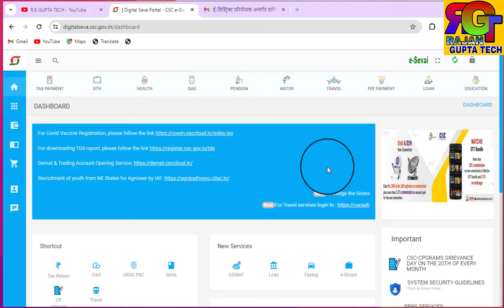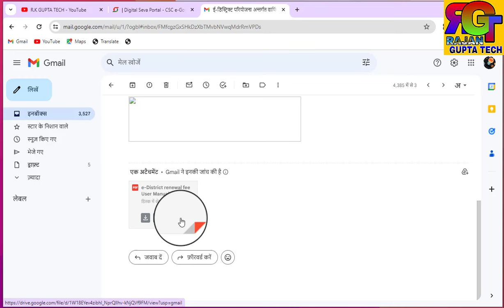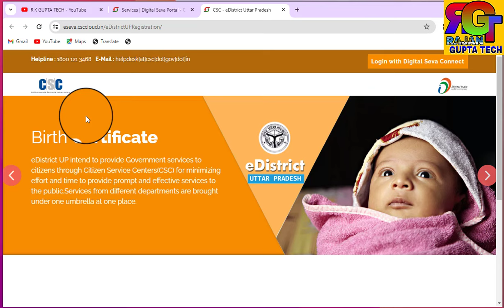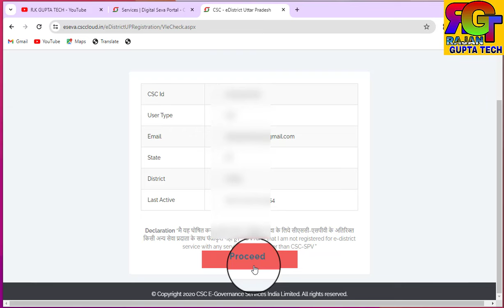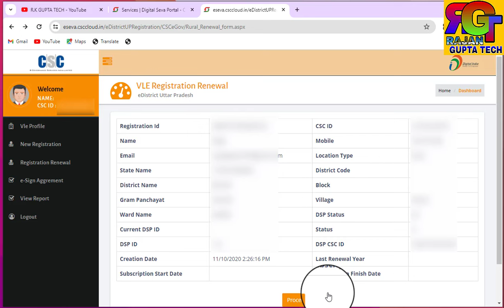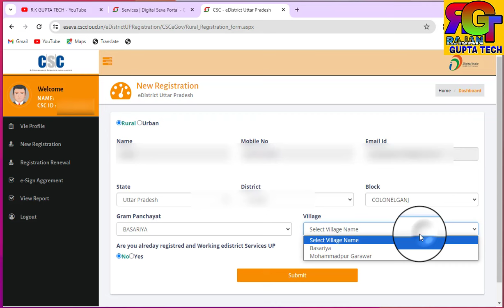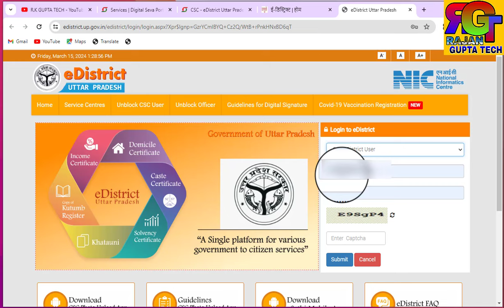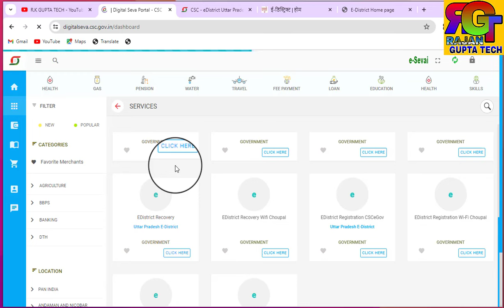CSC से सभी VLE को पेनल्टी चार्ज 500 देना पड़ेगा | वर्ना ID होगा बंद | CSC Breking News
csc,
csc vle,
csc aadhar update,
csc news,
csc update,